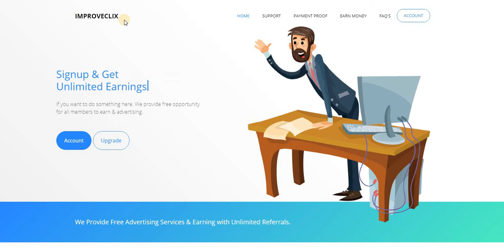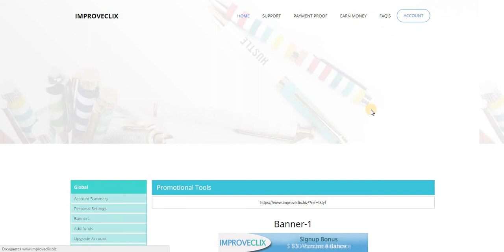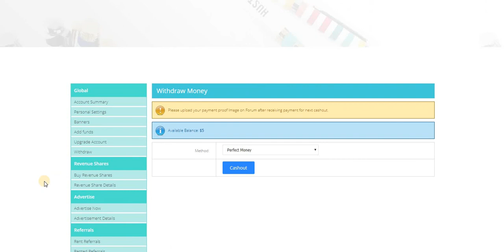НОВИНКА БУКС IMPROVECLIX Бонус $ 100 Баланс Покупки, и 5$ на баланс